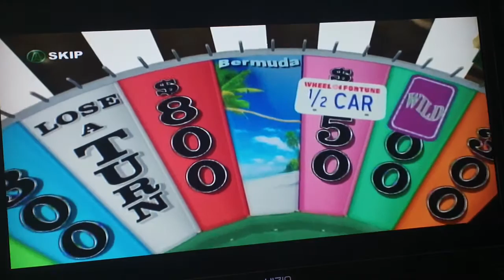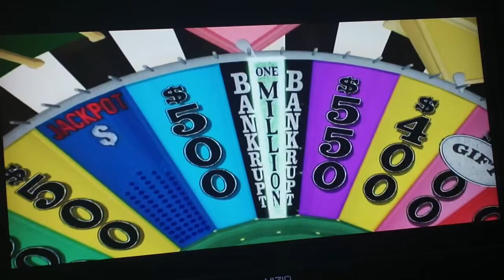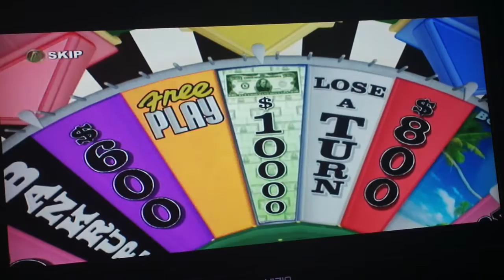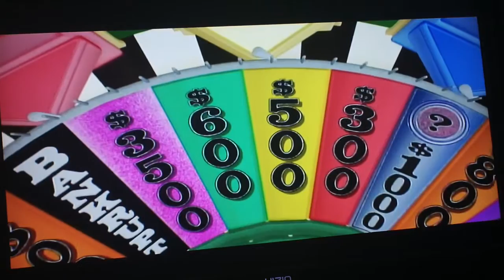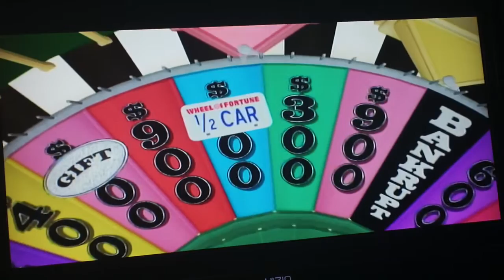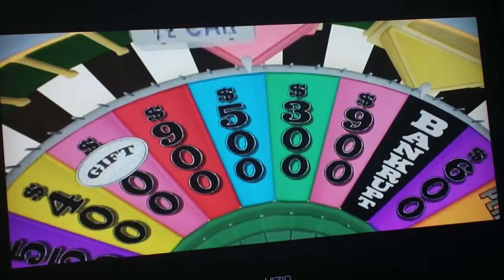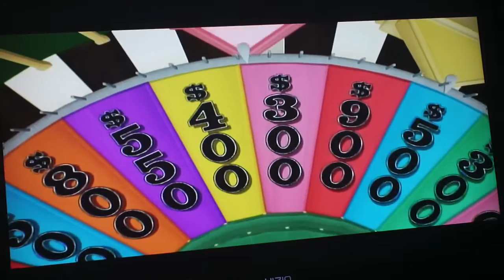2 In 1 Birthday Special Part 3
In the 3rd part, we are in the 3rd segment of the birthday special in which we are going to play Wheel Of Fortune for the Xbox 360. We are starting the game with the lead, and we got the green sparkling wedge with us. We are in the bonus round with it, but we are suck on a puzzle we don't know. Will we win huge in the bonus round? Watch to find out and we will see you in the next part. :)